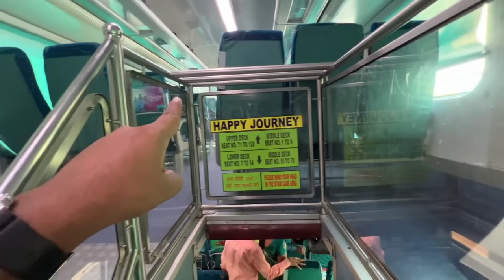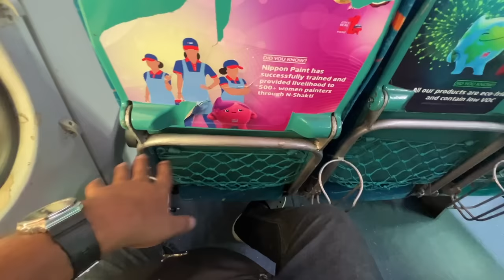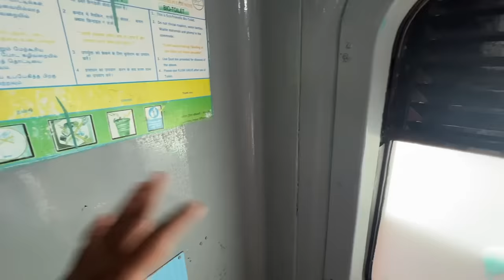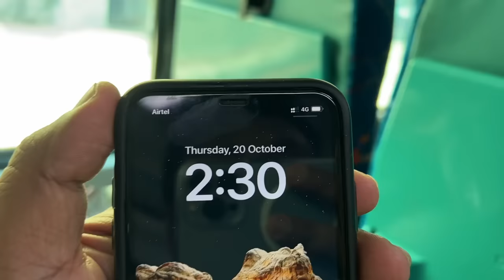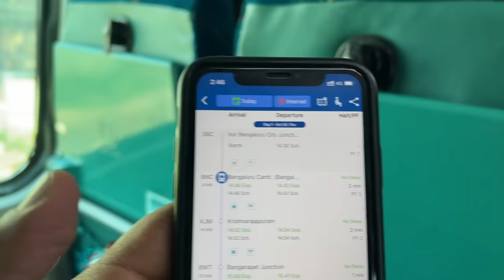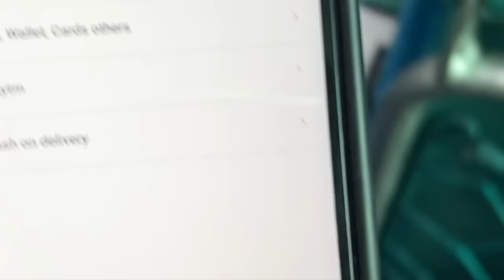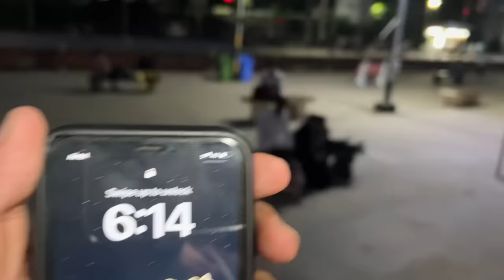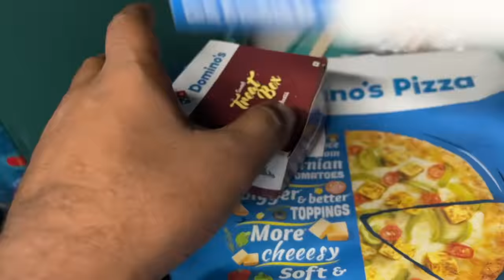My First Double Decker train Journey || Ordered Domino’s Pizza in Double Decker 🤤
I love making videos and this video about Double Decker train || IRCTC food || Chennai to Bangalore  🔥

Is video me main aap logo ko Bangalore to Chennai Double Decker train mean Travel kar ke dikhane wala hu or v bohot sare chizo pe maine baat kiya hai video ko poora dekhna agar ye video acha lage toh like Share jaruru karna or subscribe karna na bhulna